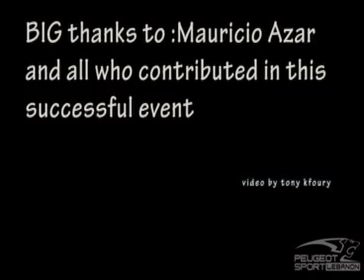Peugeot sport lebanon we care event YouTube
Peugeot Sport Lebanon "We Care Event"
14/OCT/2012